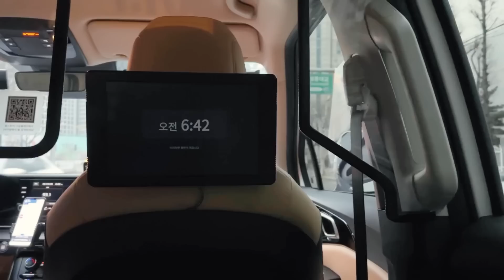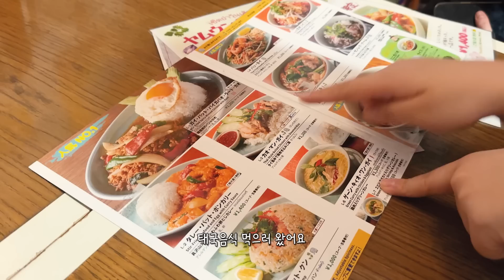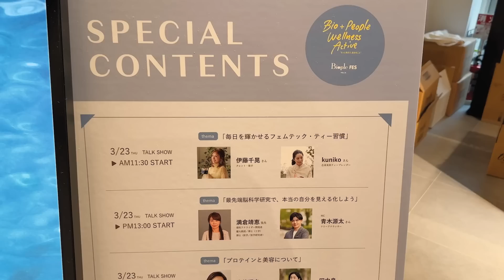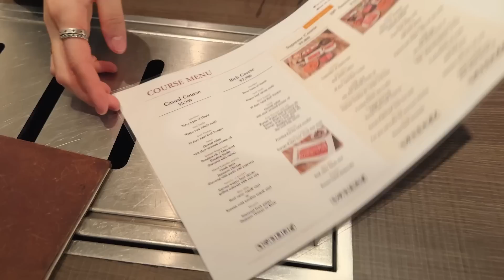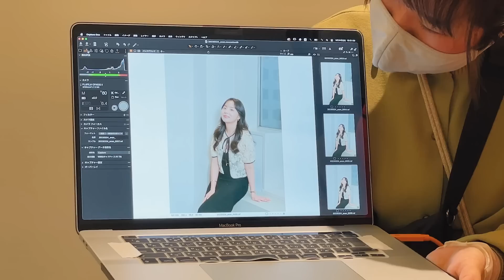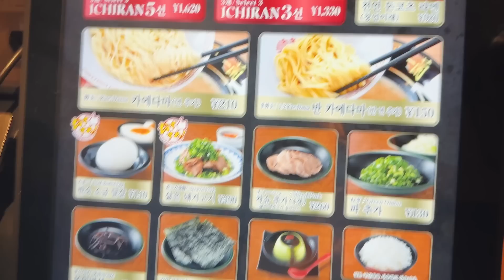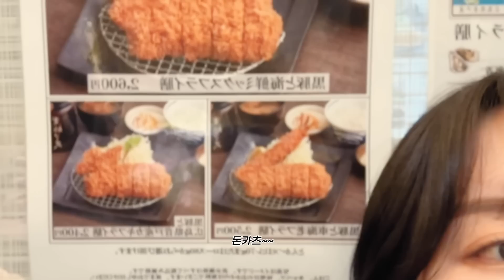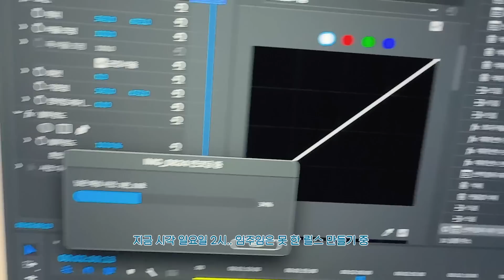지우의 도쿄 출장 기록🗼| 니프니프 Biople 런칭🌿 | 일본 고객님과 첫 만남🩵🤍 | 비오는 도쿄의 벚꽃🌸 | 먹부림 | 미지우 의류도 함께 😉(JPN/ENG)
쥬라기들~~~ 안뇨옹~!
날씨 오락가락 한참 더워지는 것 같더니 갑자기 다시 일교차가 크구..
자켓을 입었다가, 반팔을 입었다가 난리부르스네요 ^^
우리 쥬라기들, 환절기 감기 꼬옥 조심하기!
이번 영상은 지난 도쿄 출장
성공적인 니프니프의 비플 런칭과 일본 고객님들과의 만남,
그리고 소소한 먹부림까지 짬짬이 남겨둔 기록을 공유해봅니다.
오늘의 영상도 재미있게 봐주세요~!
그리구.. 니프니프 많이 사랑해주세요 ♥